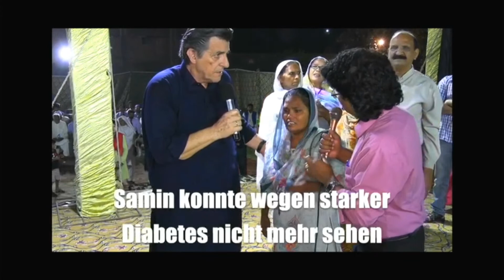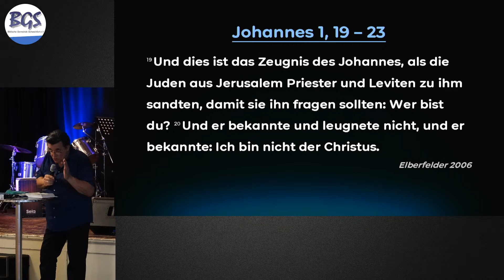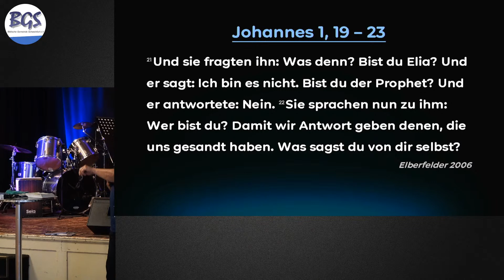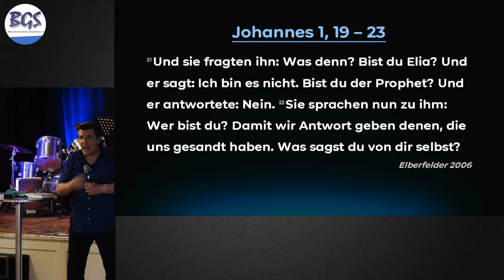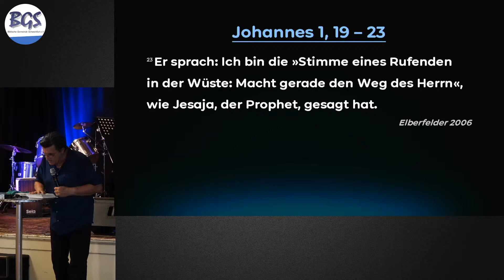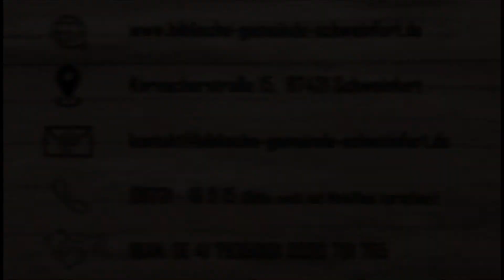Entdecke deine neue Identität in Jesus (Teil 1) - Stephan Steinle